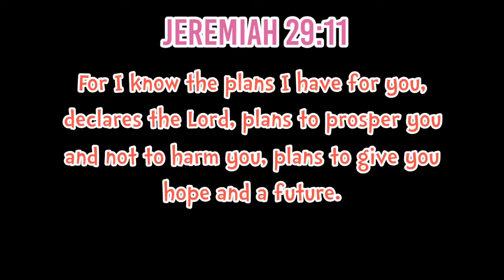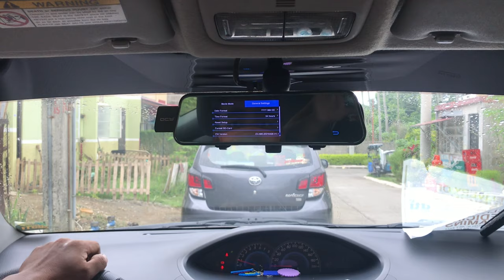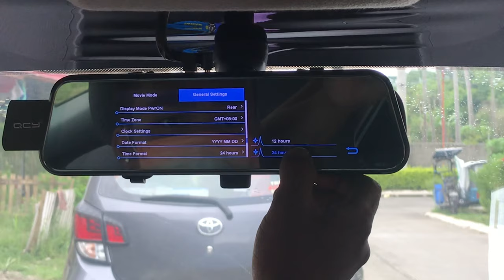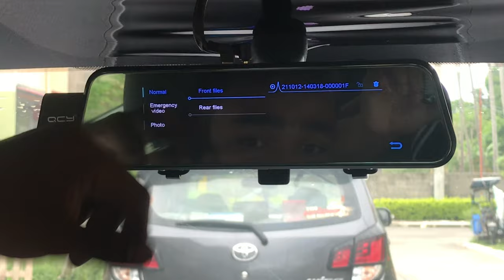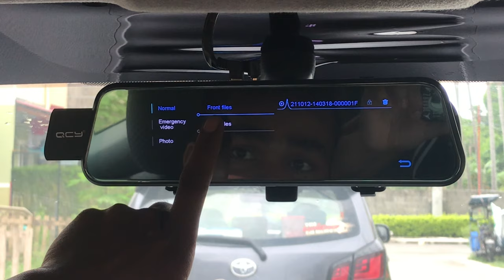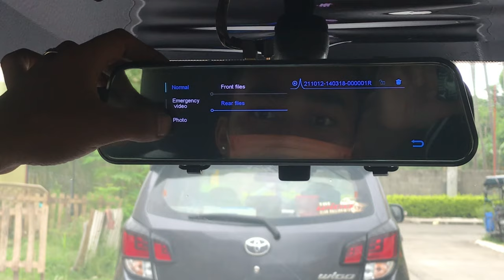HOW TO INSTALL DASHCAM?/PAANO MAGINSTALL NG DASHCAM/ANO ANG MAGANDANG DASHCAM/QCY DASHCAM REVIEW